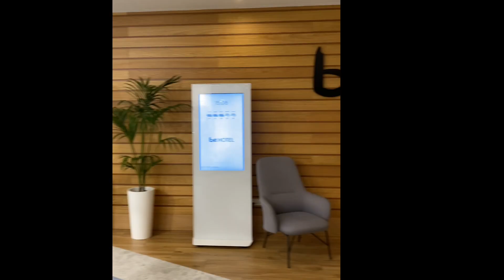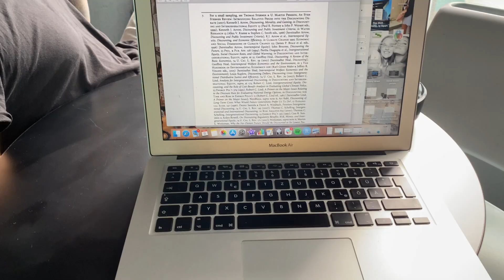MALTA MINI VLOG I spontaner Urlaub mit meinem Freund 🤍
huhu ich bin wieder da und zwar diesmal mit einem sehr coolen (und sehr spätem) Vlog! Und zwar waren mein Freund und ich im November 2021 in Malta für ein paar Tage und ich hab euch natürlich mitgenommen. :) Ich hoffe dir gefällt das Video und schreib gerne in die Kommentare wenn du dich auf weitere Videos freust. :) bussiii